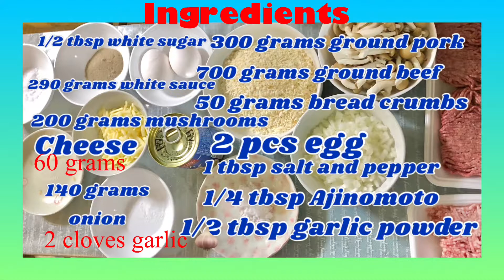HOW TO COOK HAMBURGER WITH WHITE SAUCE AND CHEESE, MUSHROOMS STYLE JENNIFER DC KATO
HOW TO COOK HAMBURGER WITH WHITE SAUCE AND CHEESE, MUSHROOMS.                                                              Ingredients.                                                                                                                                          700 grams ground beef.                                                                                                                      300 grams ground pork.                                                                                                                     140 grams onion.                                                                                                                                     2 eggs.                                                                                                                                                         50 grams bread crumbs.                                                                                                                     1/2 tbsp salt and pepper.                                                                                                                     1/4 tbsp Ajinomoto.                                                                                                                              1/2 tbsp garlic powder.                                                                                                                         50 ml water.                                                                                                                                                     Ingredients for the sauce.                                                                                                                  290 grams white sauce.                                                                                                                           2 cloves garlic.                                                                                                                                      200 grams mushrooms.                                                                                                                        60 grams cheese.                                                                                                                                  1/2 tbsp white sugar.                                                                                                                            1/2 tbsp salt and pepper.